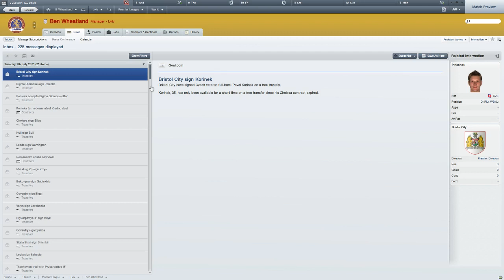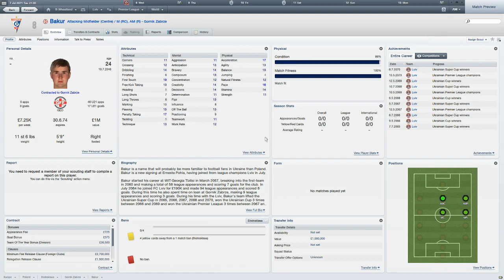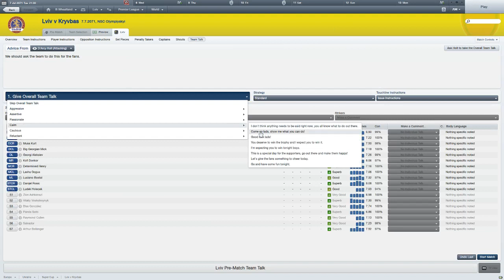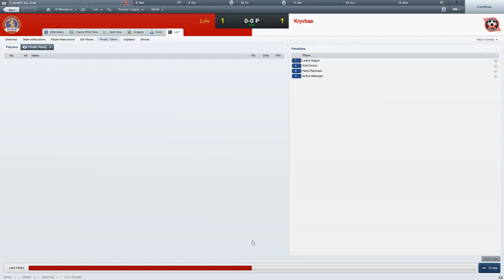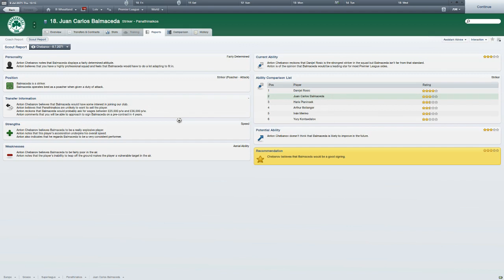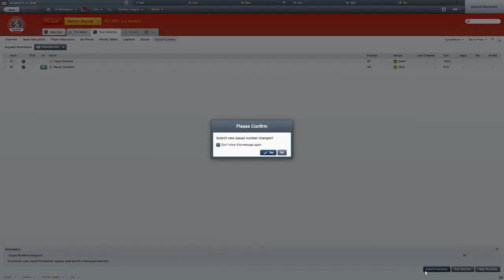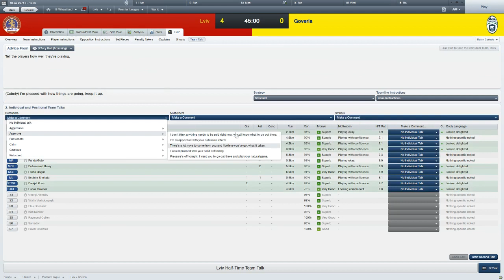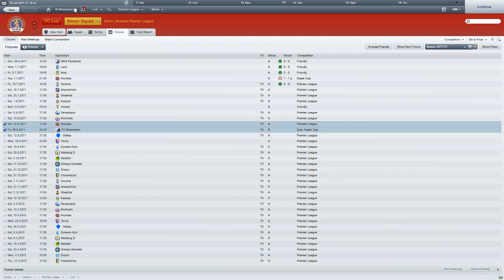Lviv and Let Die: Episode 78 - Off Our Perch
Hey Sam, Josh, Max! Welcome to episode 78 of my Ukrainian adventure!

We have long been the winner of the Super Cup, but this year it seems that our streak is over...